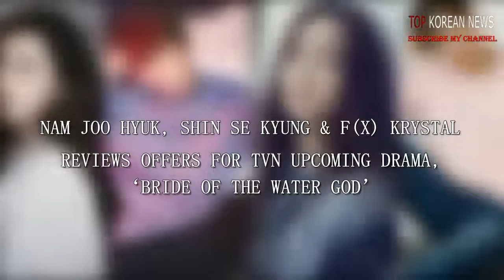Krystal, Nam Joo Hyuk, Gong Myung and Shin Se Kyung in new tvN drama: Bride of the Water God